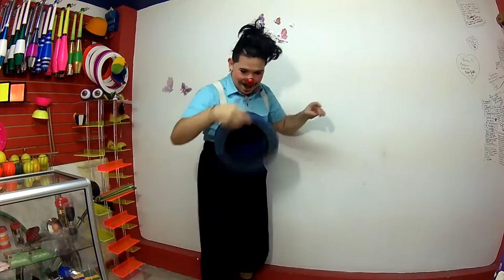Tarrito show, sombrero de manipulación,hatt manipulation, D´LOKOS TIENDA PARA PAYASOS, COSTA RICA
Hola hola !!! es un vídeo demostrativo de los productos que hay en tienda D´LOKOS en Costa Rica,